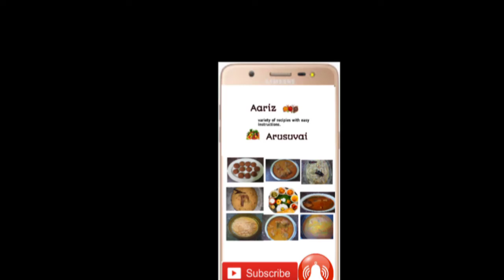Easy tasty kondakadalai karakuzhambu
ஒரு கிலோ மசாலாவுக்கு தேவையான பொருட்கள்

 தனியா ஒரு கிலோ
 வத்தல் 200 கிராம்
 சோம்பு 50 கிராம்
 சீரகம் 50 கிராம்
 மிளகு 25 கிராம்

 இந்த குழம்புக்குத் தேவையான மசாலா

 தனியா தூள்      2 டேபிள் ஸ்பூன்
 மிளகாய்த்தூள்   ஒரு டீஸ்பூன்
 சோம்புத் தூள்  கால் டீஸ்பூன்
 சீரகத்தூள்       கால் டீஸ்பூன்
 மிளகுத்தூள்    கால் டீஸ்பூன்